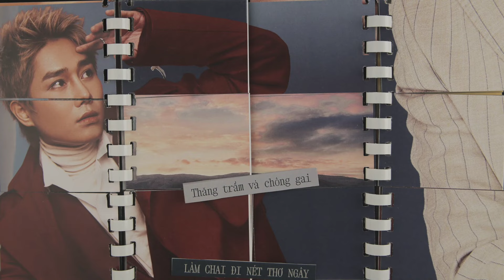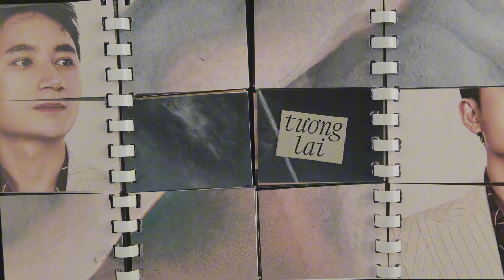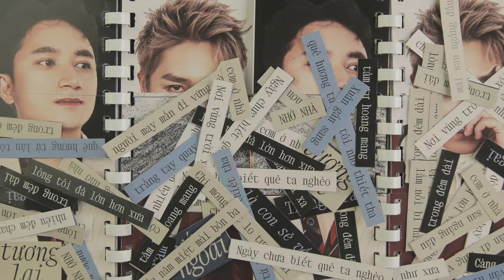KARAOKE (BEAT) - BÔN BA (NƯỚC NGOÀI) - Tăng Duy Tân & Phan Mạnh Quỳnh & DuongK